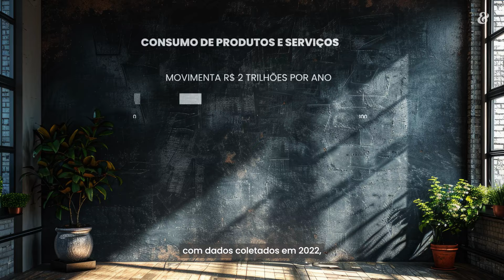Economia prateada: o poder econômico da terceira idade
Público 50+ representa grande potencial de consumo, mas ainda não é olhado pelas marcas como deveria.